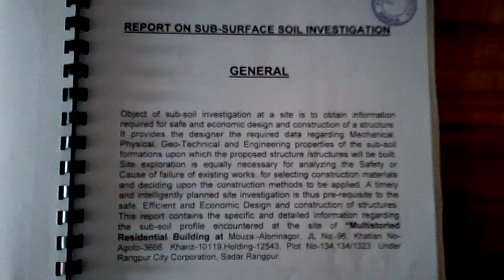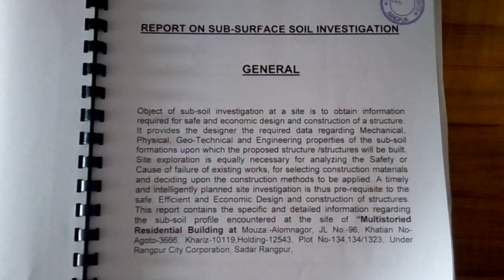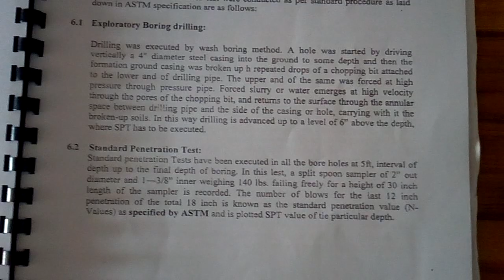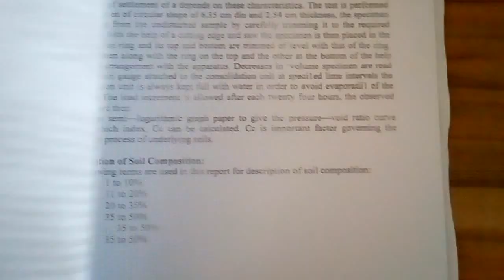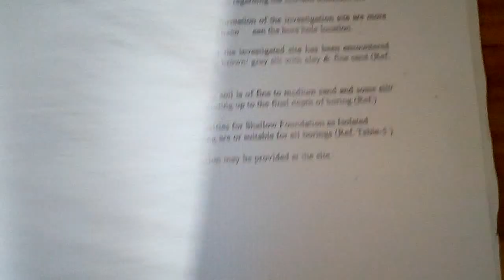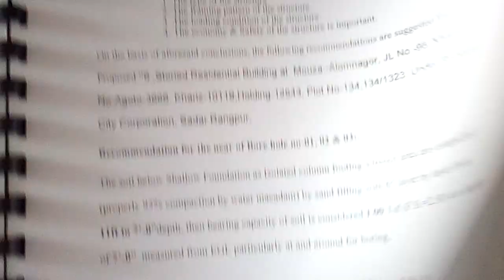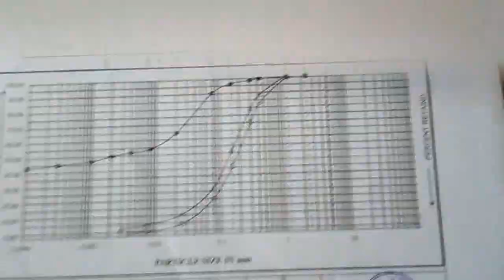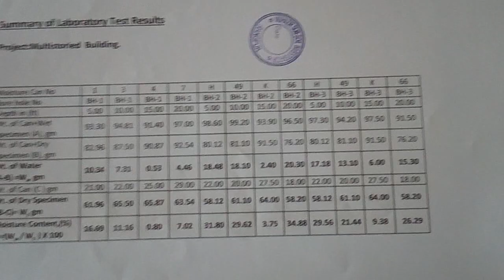Soil Test Report Analysis in Bangladesh । soil test এর N value || Geotechnical Investigation report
Video Topics: Soil Test Report Analysis in Bangladesh । Geotechnical Investigation report, সয়েল টেস্ট রিপোর্ট সমন্ধে বিস্তারিত।

_______/Similar title\________
Soil Test Report Analysis in Bangladesh | Soil Test Bangla | Soil test | Duplex Barir Soil Test
soil test report analysis bangla part 01 || Etabs || Soil test || soil test এর N value || SPT Test
Soil Test এর N value দেখে জেনে নিন মাটির অবস্থা || Pile foundation and construction || Soil Test
soil testing for construction | মাটির নিরাপদ ভারবহন ক্ষমতা নিরুপণের জন্য সয়েল টেস্ট করা হয় কেন
Soil Test এর N value দেখে জেনে নিন মাটির অবস্থা। Bangla tutorial, Part-2
সয়েল টেস্ট কি? কেন করা হয় ? Soil Test । Subsoil Investigation।
SOIL TEST REPORT BEARING CAPACITY OF SOIL SAMPLE / WATCH
Soil test report analysis bangla || মাটি পরীক্ষা ও পাইলিং কেন দরকার

রিলেটেড বিষয়সমূহঃ
সয়েল টেস্ট
মাটি পরীক্ষা
সয়েল টেস্ট কি
মাটি পরীক্ষা কি
সয়েল টেস্ট কেন করা হয়
মাটি পরীক্ষা কেন করা হয়
সয়েল টেস্ট কিভাবে করা হয়
মাটি পরীক্ষা কিভাবে করা হয়
মাটির ভারবহন ক্ষমতা নির্ণয়ের পদ্ধতি
সয়েলের ভারবহন ক্ষমতা নির্ণয়ের পদ্ধতি
মাটির বিয়ারিং ক্যাপাসিটি নির্ণয়ের পদ্ধতি
সয়েলের বিয়ারিং ক্যাপাসিটি নির্ণয়ের পদ্ধতি
মাটি পরীক্ষা করার নিয়ম
সয়েল টেস্টের নিয়ম
সয়েল টেস্ট করার পদ্ধতি
মাটি পরীক্ষা করার পদ্ধতি
মাটি পরীক্ষার ফি কত
সয়েল টেস্টের ফি কত
সয়েল টেস্ট খরচ
মাটি পরীক্ষার খরচ
সয়েল টেস্ট রিপোর্ট
মাটির ভারবহন ক্ষমতা নির্ণয়
সয়েলের বিয়ারিং ক্যাপাসিটি
Soil Test
soil test bangla
soil tests
soil test report bangladesh
soil test for building in bangladesh
soil test for building cost in bangladesh
soil testing methods
soil testing procedure
soil tests for road construction
What are the types of soil test?
Types of Soil Tests for Building Construction
Moisture content test.
Atterberg limits tests.
Specific gravity of soil
Dry density of soil.
Compaction test (Proctor's test)
What is soil testing for building?
Why should a homeowner perform soil testing?
What are 6 types of soil?
How soil test is done?
When should I do a soil test?
Are home soil test kits accurate?
How deep should soil samples be taken?

soil test,soil test report analysis bangla,soil test report analysis,soil test report for building construction,soil,soilwork,soil testing for construction,soil testing for agriculture,soil test এর n value দেখে জেনে নিন মাটির অবস্থা,মাটি পরীক্ষা,কিভাবে মাটি পরীক্ষা করা হয়,soil test on site,kd engineering,etabs,সয়েল টেস্ট,মাটি পরীক্ষা ও পাইলিং কেন দরকার,house design,barir design 4 room,soil test n value,soil test report,pile foundation